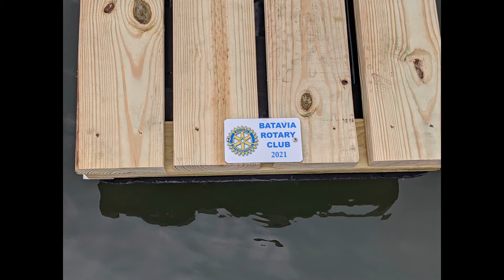Kayak Ribbon Cutting at Dewitt Park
Today we celebrated the new Kayak Launch at Dewitt Park! A collaborative effort between The Batavia Rotary Club,  The City of Batavia Youth Bureau, The Genesee County Youth Bureau, The City of Batavia, and The Genesee County Legislature and County Parks.